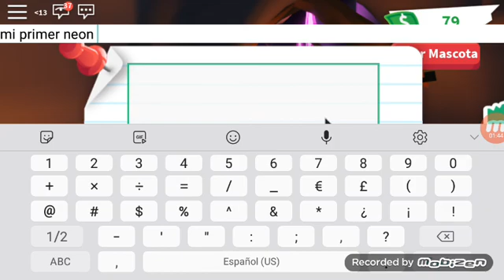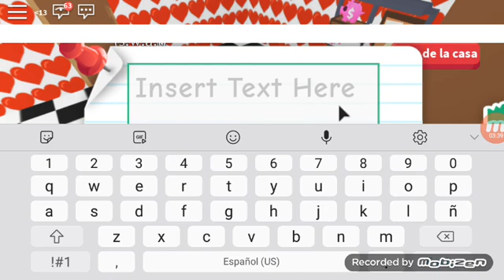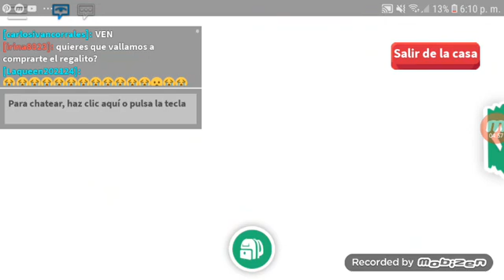Mi primer pet neon roblox (adopt me)